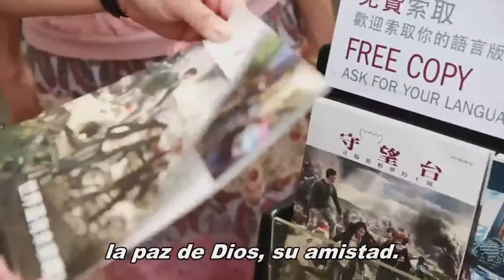Cantico 141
Cántico 141 Buscamos a quienes aman la paz Cantado con letra

Una canción alegre y animadora que habla del amor que tenemos a otros y nuestra búsqueda de los que quieren servir a Dios.

Music and lyric:
Watch Tower Bible and Tract Society of Pennsylvania